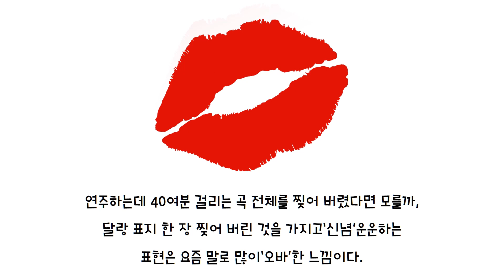[박시호의 행복편지] 클래식 음악 쉽게 듣는 법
정권의 안위, 검찰의 안위가 맞부딪치면 어떻게 될까요?
서로 물러설 수 없는 싸움을 벌이고 있는데 국민의 마음과 정권의 마음은 같을까요?
수족이 다 잘린 장수가 혼자 거센 파도와 싸워 이길 수 있을까요?
오롯이 혼자 최종 결정을 해야하는 사람의 심정은 어떨까요?
이순신 장군의 시 ‘한산섬 달 밝은 밤에 수루(戍樓)에 혼자 앉아 큰 칼을 옆에 차고 깊은 시름 하는 차에 어디서 일성호가(一聲胡笳)는 남의 애를 끊나니.’가 생각나는 월요일입니다.
오늘은 그냥 클래식 음악을 들으면서 마음이나 달래고 싶습니다.

행복편지 관련 책 14권 출판.
2003년부터 행복편지 발행